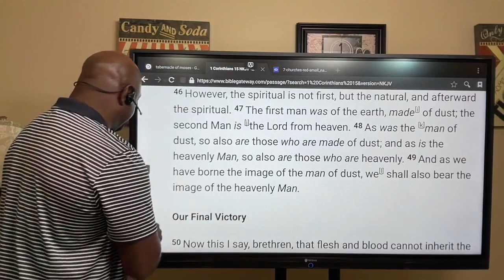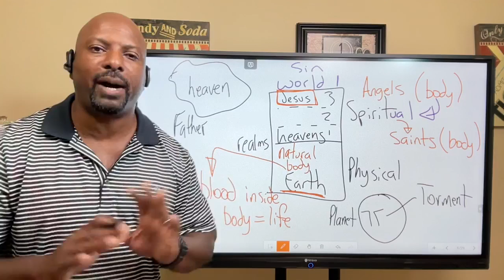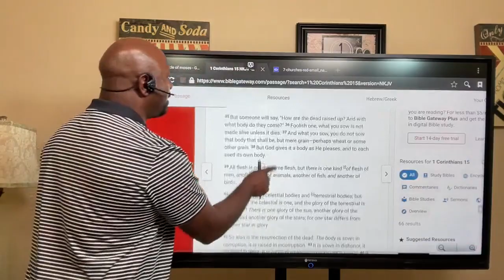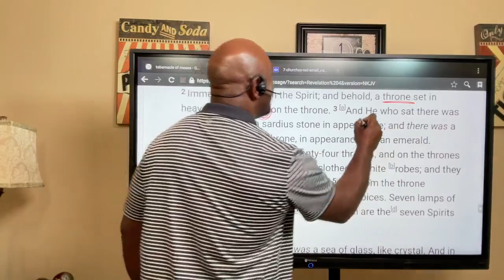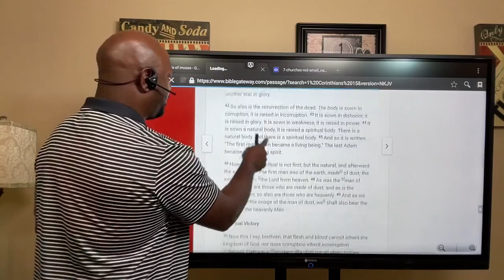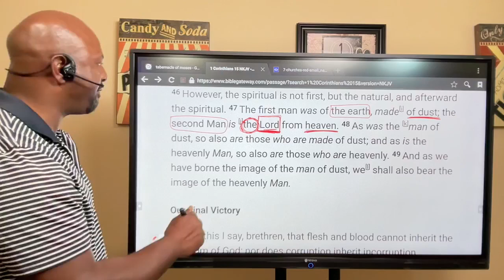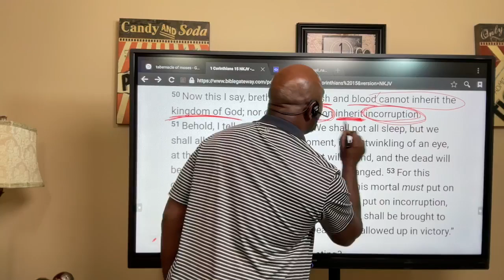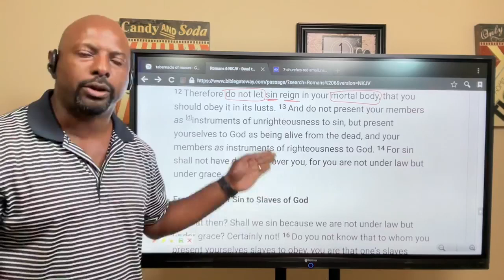Episode 249: The Believer's battle with sin spirit v body part 4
Hello everyone. In today's Bible study we continue with our final point in our series "What if I sin?" This is point 8 titled "the Believer's continual battle with the flesh."
In this study we look at the differences between the Believer's newly created human spirit verses the current naturally born body. What are those differences and how does it impact the way I live.
This study is 1 hour and 13 minutes long therefore I have broken it into two segments. This is segment 1 of 2 titled "the Believer's battle with sin, spirit verse body. part 3"